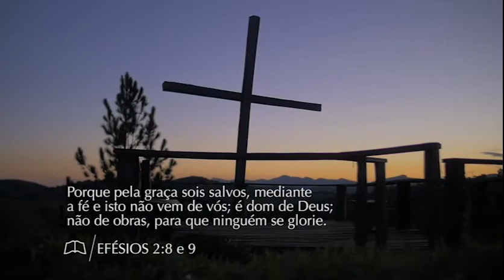03 PAULO E A CRUZ - DVD Paulo o Mensageiro da Cruz - Pr. Gilson Brito